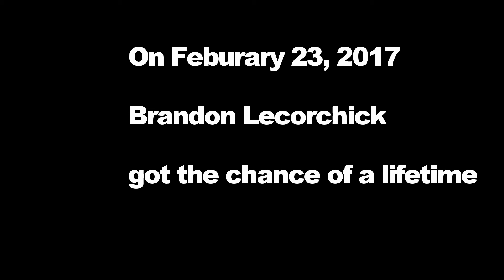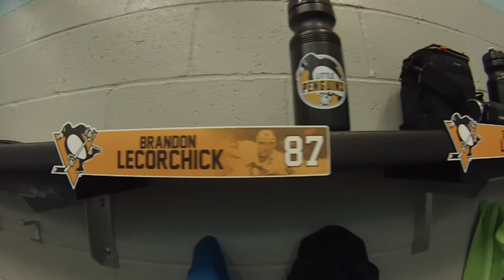brandon golden ticket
Sidney Crosby
CCM
Pittsburgh Penguins
Dicks
Hockey